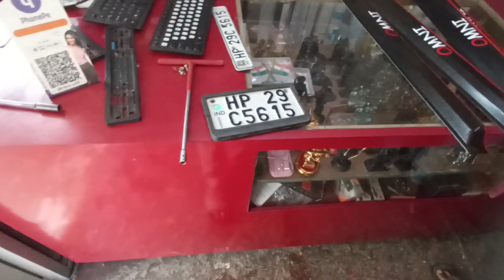New Modification🤯 || yah Kya Ho Gaya💔